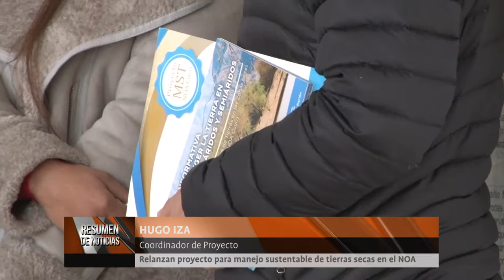Resumen de noticias UNLaR 31-07-18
En esta edición te contamos sobre la Marcha nodocente contra las medidas nacionales en materia de Fuerzas Armadas; el proyecto para el Manejo de Tierras Secas; y el Curso para Cuidadores de Adultos Mayores.